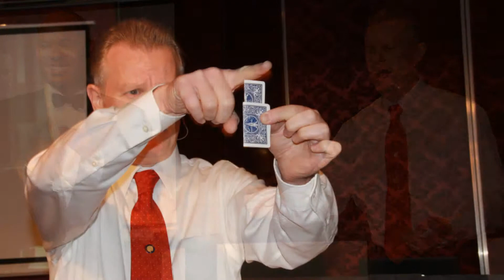Team Flushing's Annual Holiday Party hosted by Stukwan Entertainment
Market America Team Flushing's annual holiday party hosted by Stukwan Entertainment.  For info or bookings in NYC